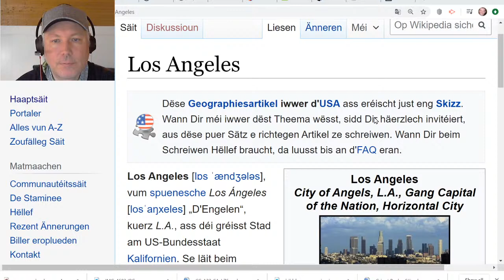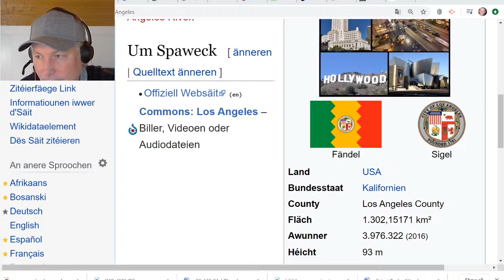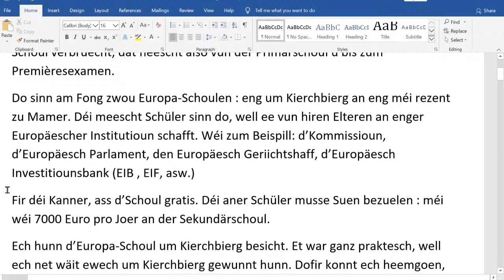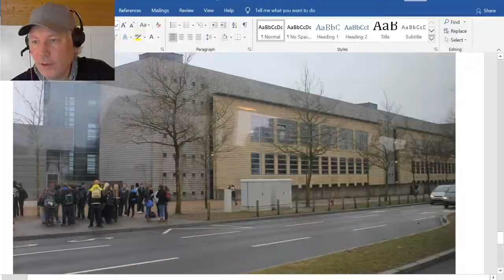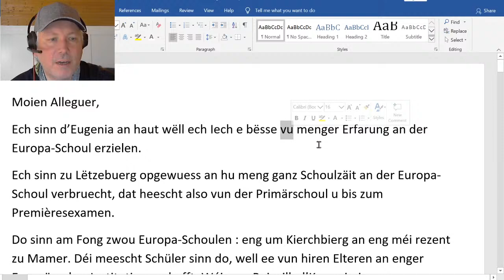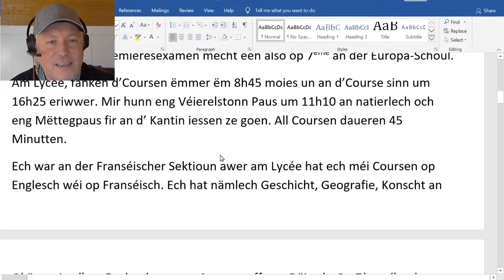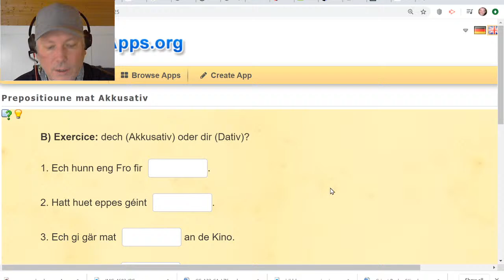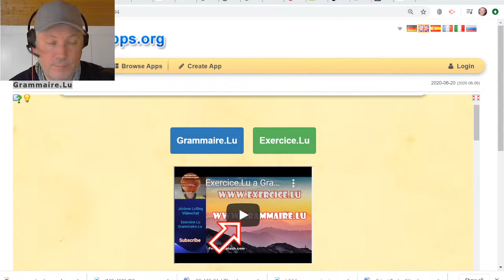VC 97: Exposé, Exercice.lu, Grammaire.lu, Aktualitéit ...